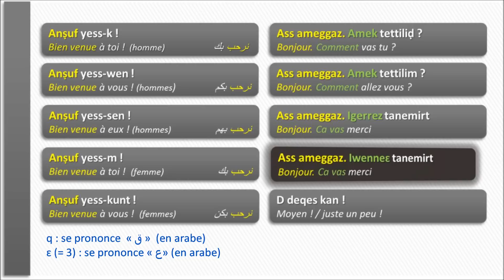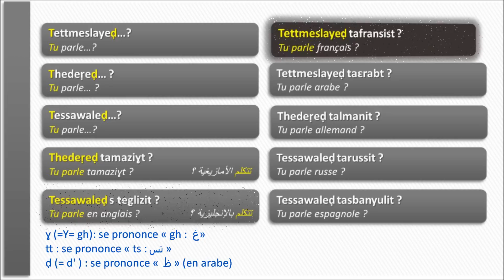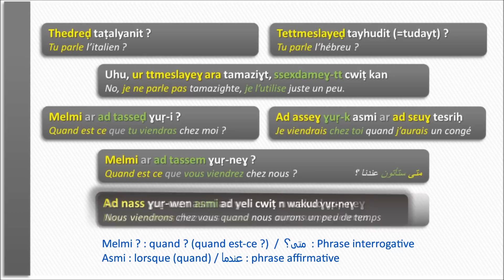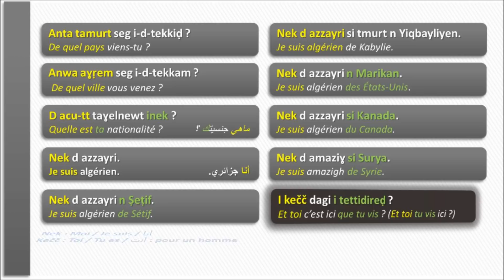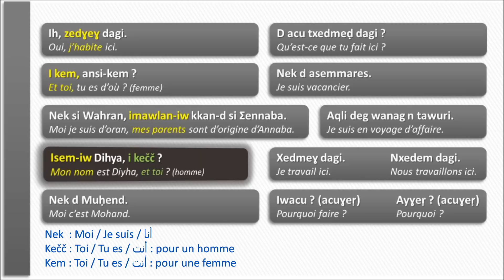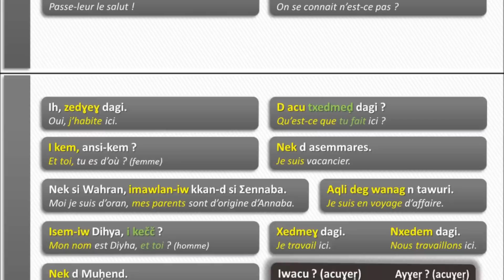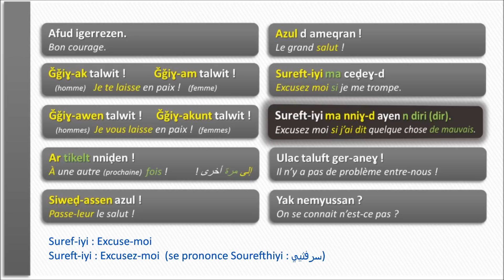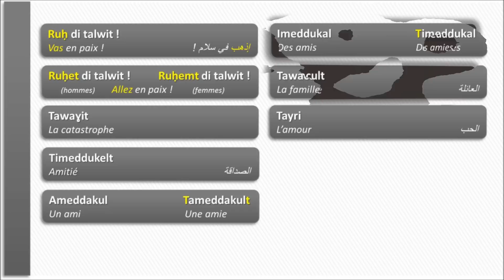Amazigh/Kabyle : Tamsirt tis° 2 = Leçon n°2 = cours n°2 = درس رقم 2 (version 2) Algerie